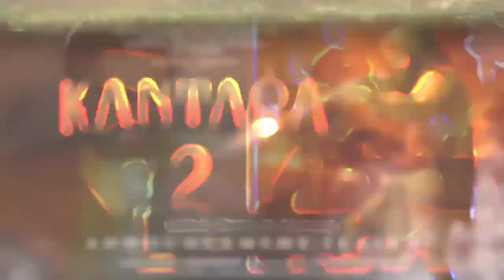Kantara 2 Trailer new Update |kantara movie New Update 💥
JMLD ENTERTAINMENT MOVIE REVIE
Kantara 2 Movie Update  JMLD ENTERTAINMENT

SHEHZADA Trailer REVIEW
Top 5 Horr Bold Hollywood movie
Wednesday Addams Season 3 & Mission Manju
TAAZA KHABAR Web Series Review
Varisu Hindi Trailer Review
Aar Ya Paar Web Series Review
Gandhi Godse Ek Youdh Teaser Review
gandhi Godse Ek Youdh
troll movie reaction
dhruvasarja shouth movie in hindi
dhanush shouth movie in hindi
sarukhan movie
sarukhan movie
pathaan movie
Kisi ka Bhai kisi ki jan